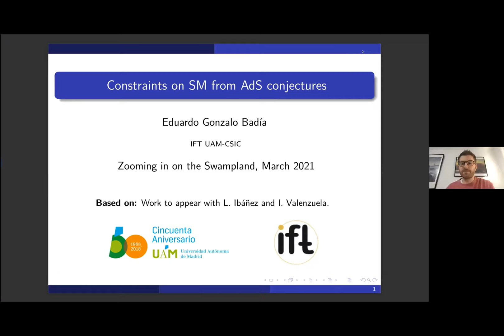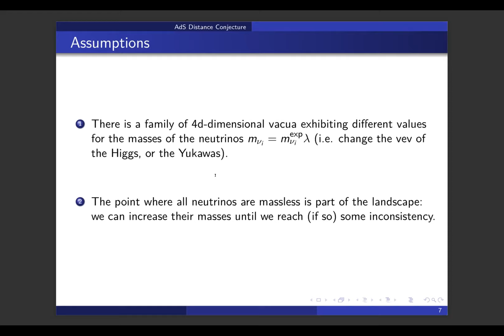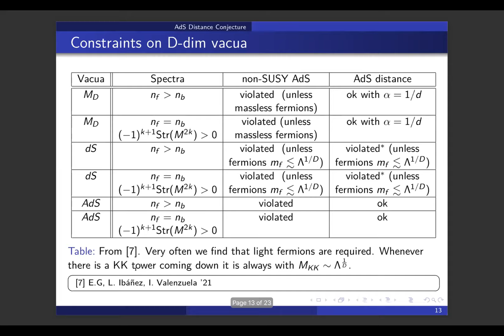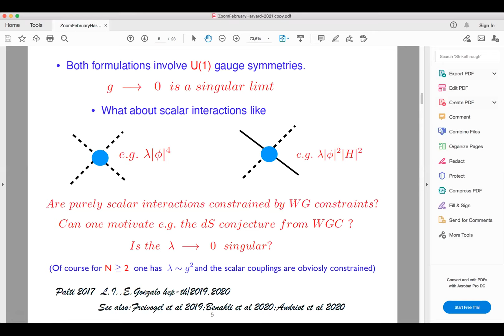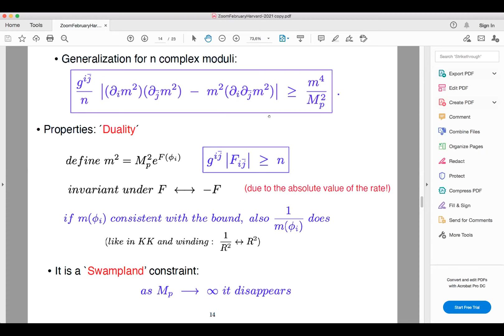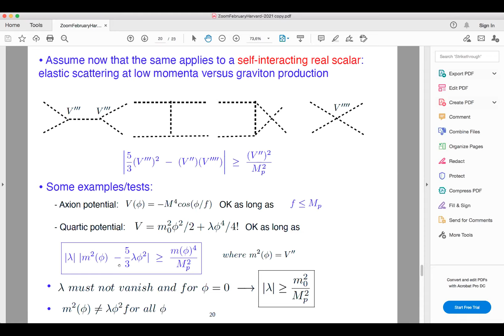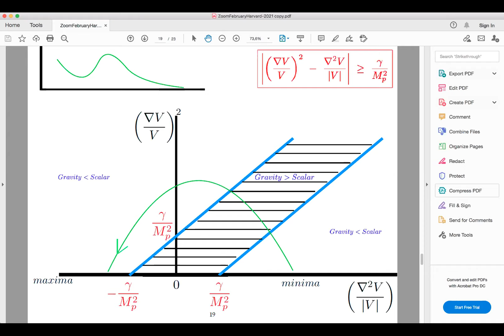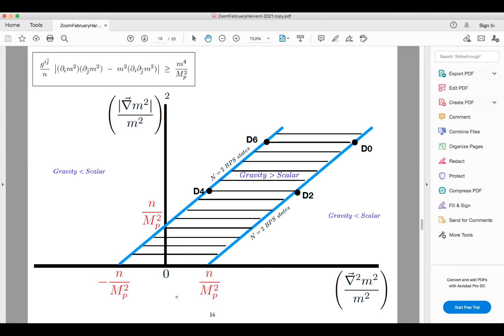Zooming in on the Swampland workshop day 3: Luis Ibañez & Eduardo Gonzalo